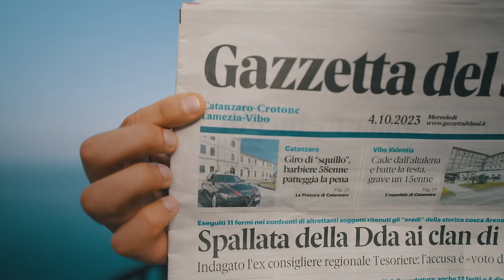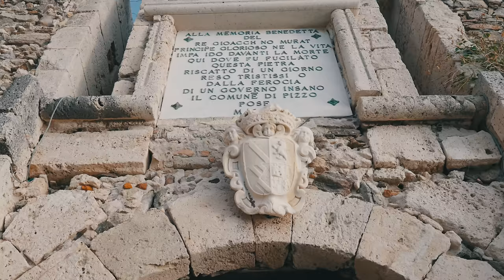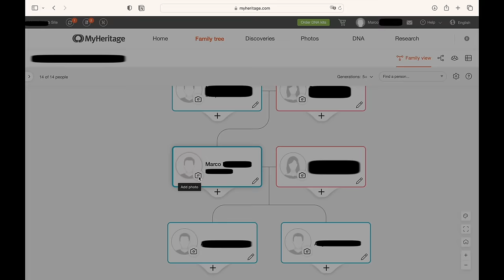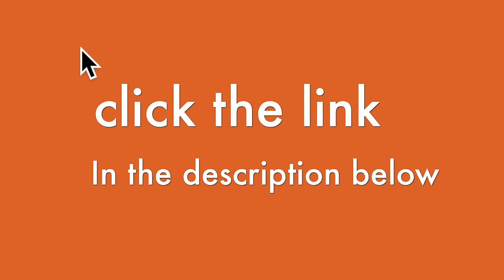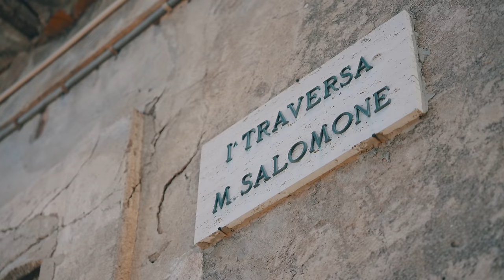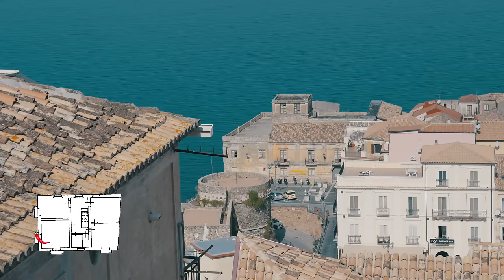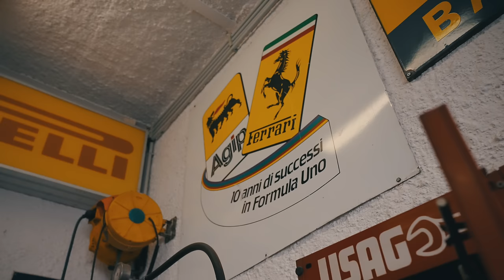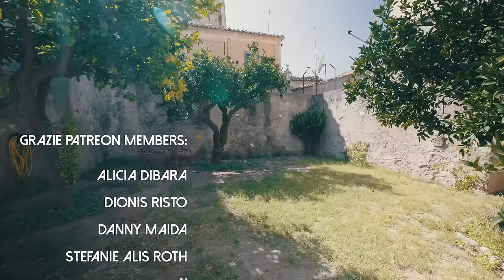I found 3 AFFORDABLE dream homes in Italian paradise - Pizzo, Calabria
Love my work and want to see more of Just Dream Italy? Consider becoming a patron and support the sustainability of this channel!

Interested in buying one of these 3 homes? Or just ready to start you search for your dream home in Italy and need professional assistance?

Calabria is one of the most underrated and least visited regions in Italy. Today I bring you to the seaside town of Pizzo, whose beauty would even make a Puglia fan blush. The sea, the sun, the food, and the views are out of this world. I really hope you enjoy this special peak into this relatively undiscovered gem!

00:00 Intro
00:30 Cinematic tour of Pizzo
03:33 Lunch in the best restaurant of Pizzo
05:00 The gelato "truffle"
05:49 Dream home number 1
14:14 The neighbor’s garage :-)
14:59 Dream home number 2
22:41 Dream home number 3